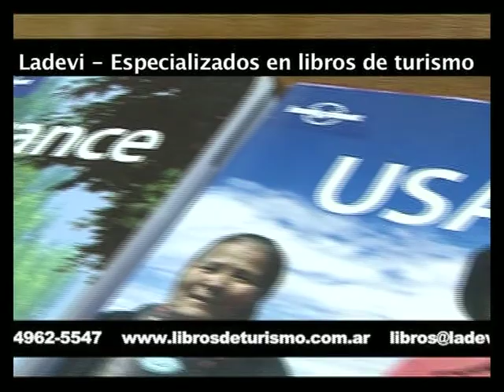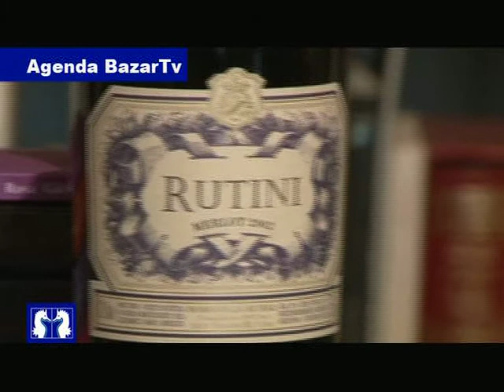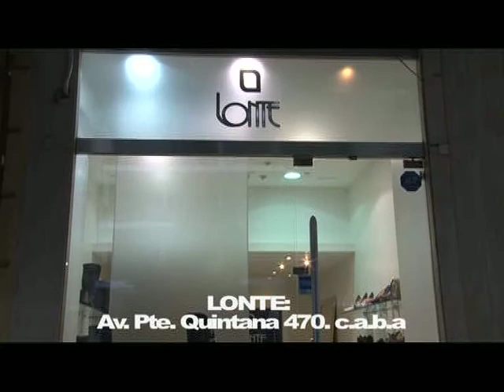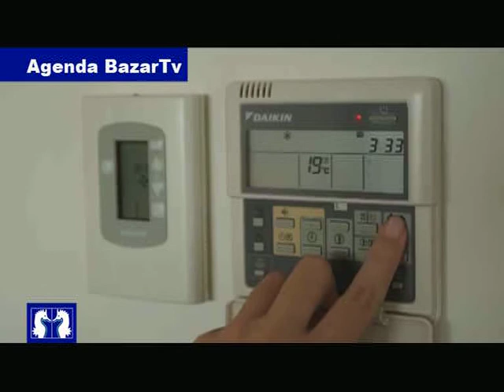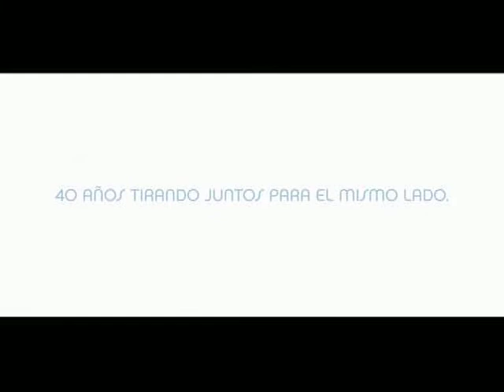BazarTV - Especial Sotogrande